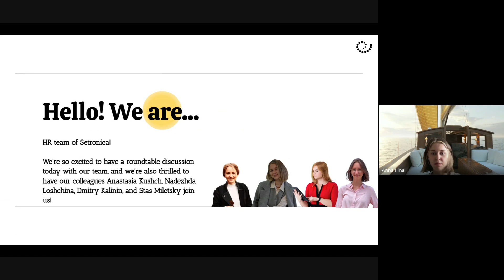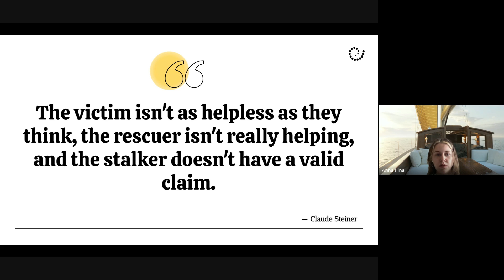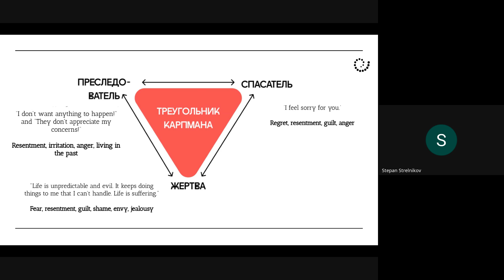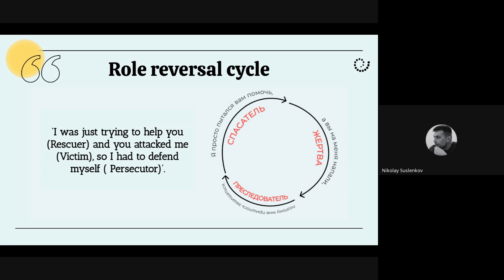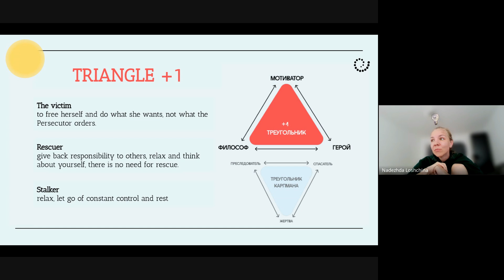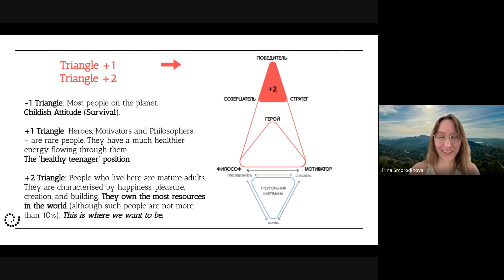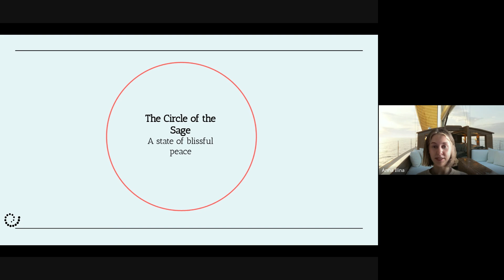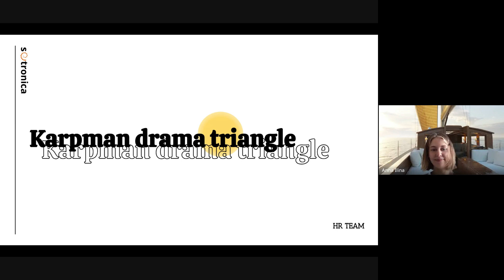Karpman drama triangle: What we didn’t know — and now we do!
Our HR team is excited to chat with you about the fascinating theory of the Karpman drama triangle, which offers a fresh perspective on co-dependent relationships.
But many people don’t know that this incredible theory has a sequel that can reveal the dynamics of the interaction in more depth.
At the meetup roundtable, we’ll dive deep into the most fascinating aspects of this theory and explore how the original concept differs from its sequel. We’ll also dive into using this knowledge to avoid drama and enter the ‘circle of the wise man’ – a state where we can effectively solve conflicts and problems.